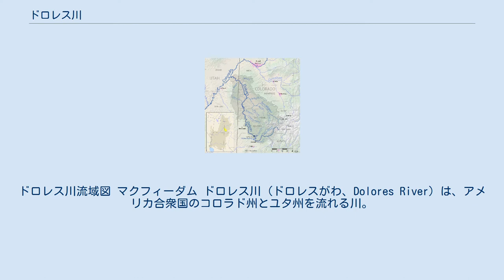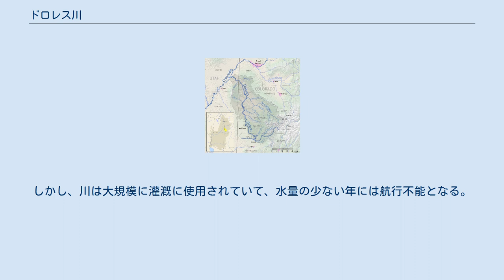ドロレス川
ドロレス川流域図 マクフィーダム ドロレス川 (ドロレスがわ、Dolores River) は、アメリカ合衆国のコロラド州とユタ州を流れる川。
コロラド川の支流。
長さ241マイル（388km）、流域面積4,574平方マイル（11,847km2）。
 ドロレス川はコロラド州ドロレス郡、サンミゲル山地のHermosa峰（12520フィート、3820m）付近のTin Can盆地と呼ばれる場所からはじまる。
水源の位置はサンフアン国立森林内、リザードヘッド峠から南に5マイル（8km）ほどである。
川は南西へ流れ、リコを通りウエストドロレス川が合流する。
モンテズマ郡ドロレス付近でマクフィーダムによりマクフィー湖が作られている。
マクフィー湖から先、川は再びドロレス郡へ入り長さ40マイル（64km）以上深さは平均1100フィート（340m）のドロレス川峡谷を流れる。
エグナー付近でサンミゲル郡を横切り、モントローズ郡へ入る。
北へと流れる川はパラドクスバレーを横切り東からサンミゲル川が合流する。
メサ郡へ入り北北西へ流れてゲートウェイを通ると西へと流れてユタ州に入る。
グランド郡内、モアブから上流に30マイル（48km）ほどの場所でコロラド川と合流する。
 ドロレス川はサンタフェからの1765年の探検の際にJuan Maria Antonio Riveraによって探検されおそらく命名された。
 ドロレス川は小さな船ならサンミゲル川との合流点からコロラド川との合流点まで航行できる。
しかし、川は大規模に灌漑に使用されていて、水量の少ない年には航行不能となる。